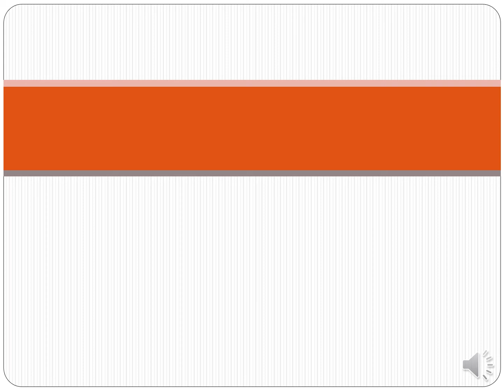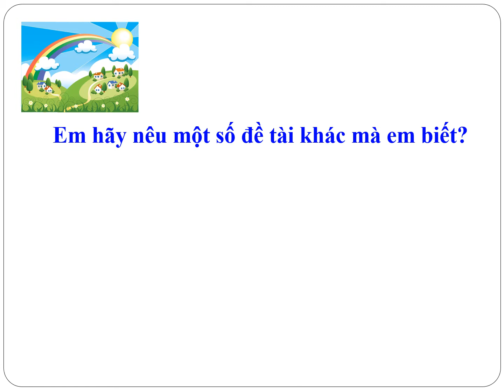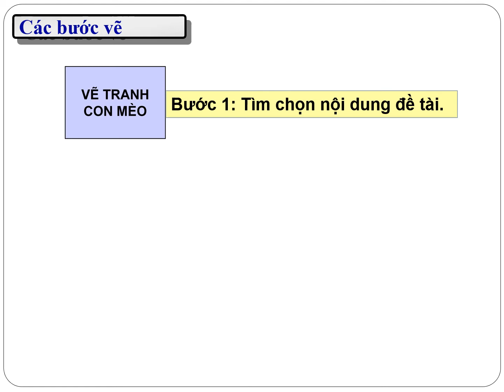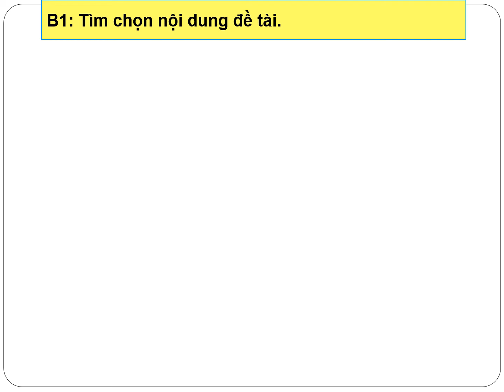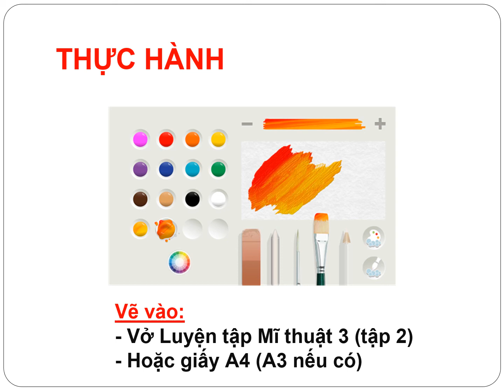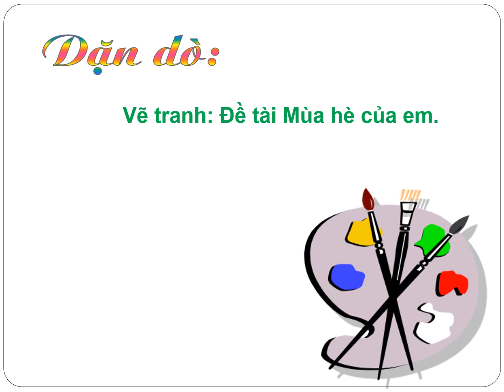Trường TH Trang Tấn Khương - Khối 3- Đề tài tự do